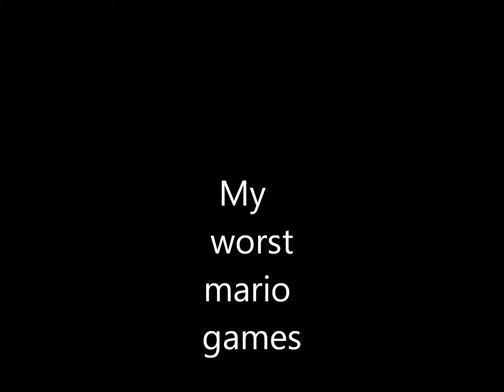My worst mario games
I got them from my computer there right now deleted